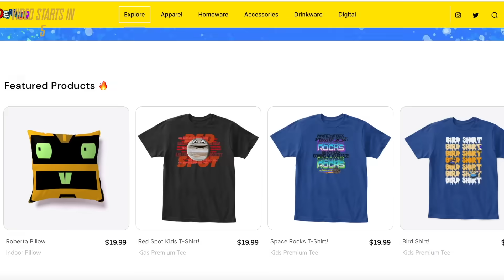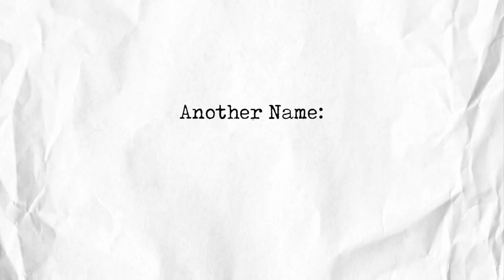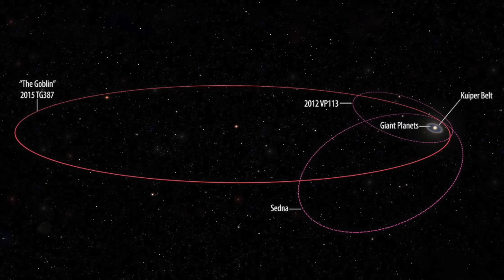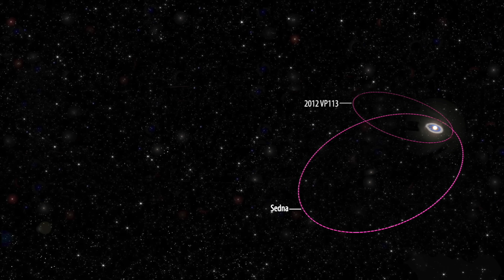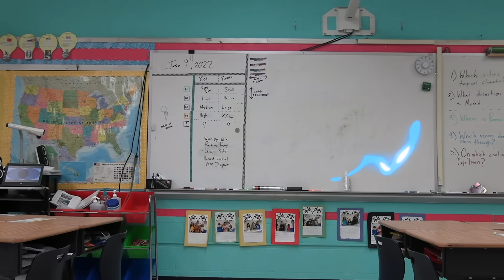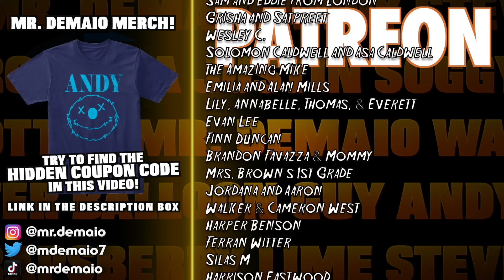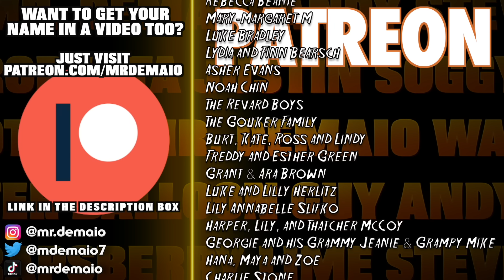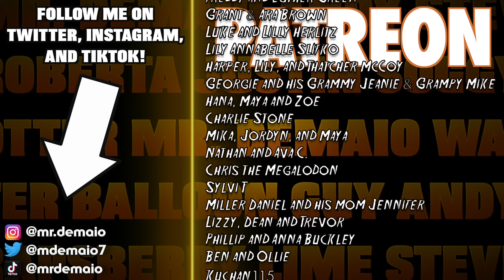The Goblin Planet!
Just in time for Halloween, Mr. DeMaio and friends explore the Goblin, a potential dwarf planet in the far reaches of our Solar System.

Join Mr. DeMaio and friends as they learn everything there is to know about this strange world!